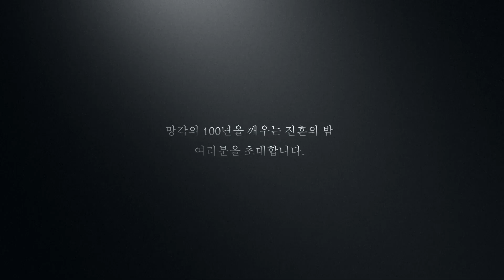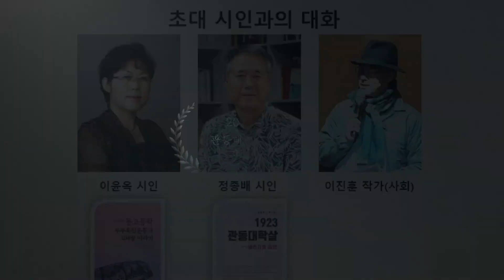랑코리아 가행歌行_비에도 지지 않고(공연초대)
인문학K팝페라의 선두주자 듀오아임 25주년과
경기도전문예술단체 랑코리아 창단10주년을 기념하는 공연에
특별한 발걸음을 주시어 자리를 빛내주시면 고맙겠습니다.
앞으로도 한국의 인문학을 음악으로 알리는데 힘쓰겠습니다.